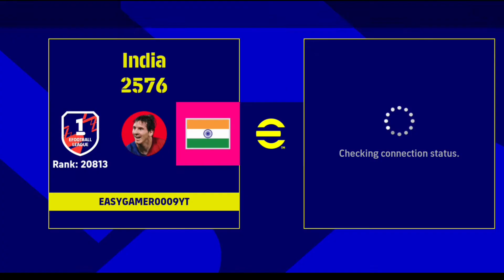I Build MAN U x ARGENTINA!!(For 2400 COINE)In eFOOTBALL23 And This Happened 😱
I I Build MAN U x ARGENTINA!!(For 2400 COINE) And This Happened 😱